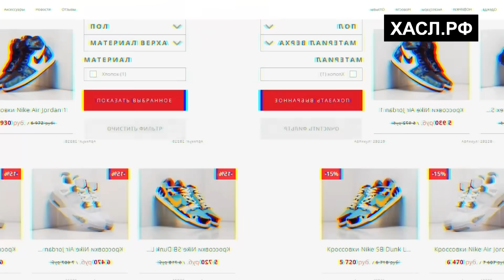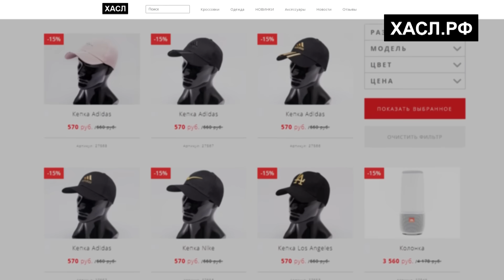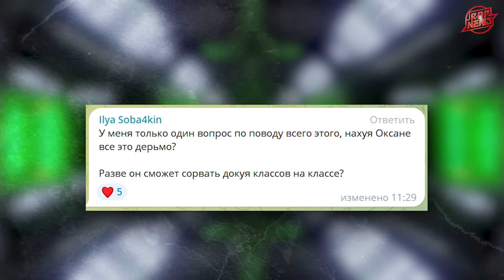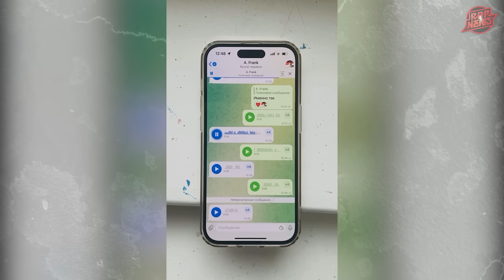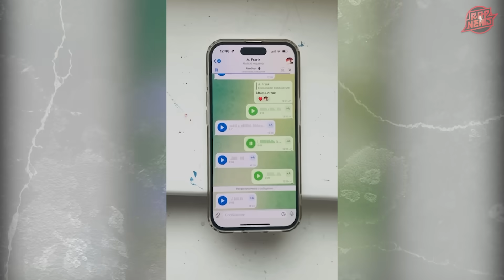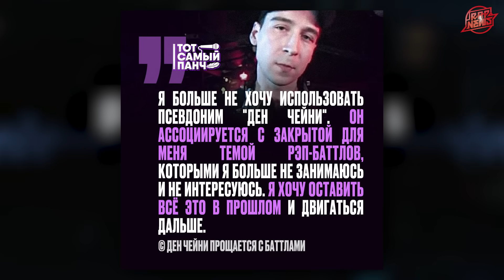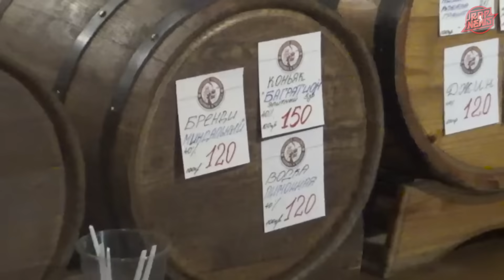OXXXYMIRON РАЗОБЛАЧЕН бывшим другом. Треки ЛСП гострайтит РИКИ Ф. 140 BPM. Ден Чейни. НОКТУ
✅  ИСПОЛЬЗОВАННЫЙ МАТЕРИАЛ:
ЛСП — Несчастные люди